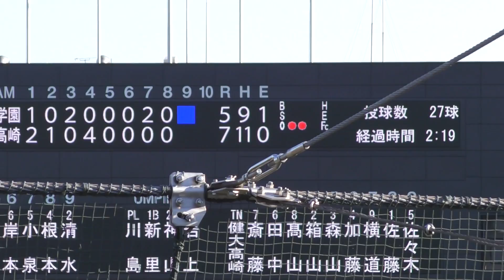元U15侍ジャパン 健大高崎のスーパー1年生 佐藤龍月選手 秋季関東大会・鹿島学園戦の８回に登場！MAX１４４キロを計測！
健大高崎　佐藤龍月選手
東京城南ボーイズ→健大高崎
元U15 侍ジャパン
1年生で既にMAX144キロを投げる